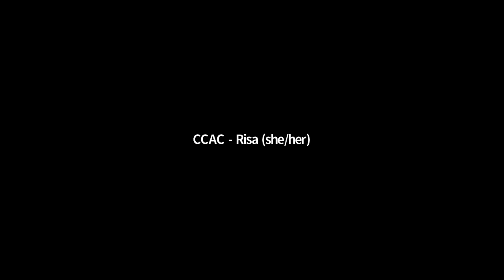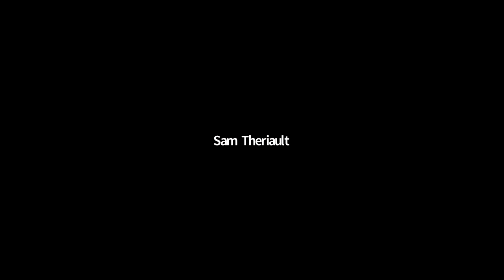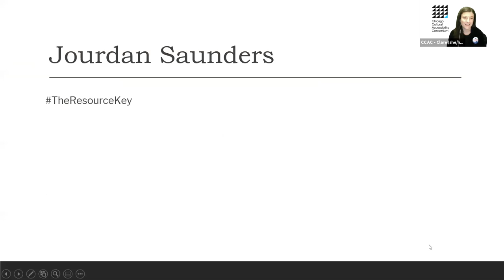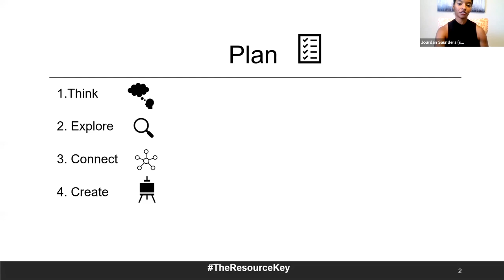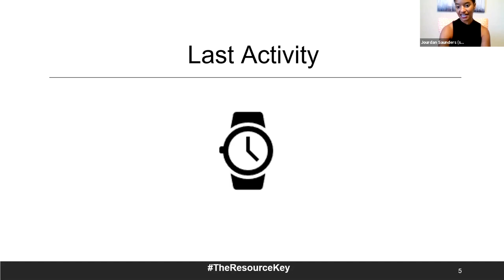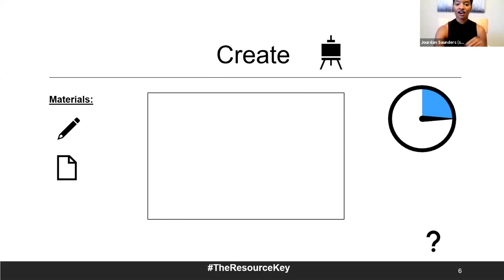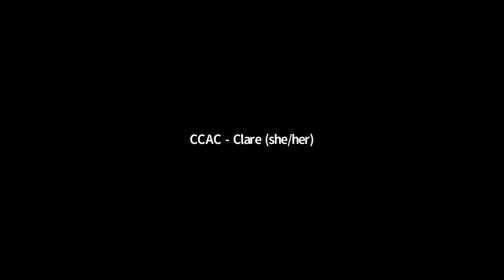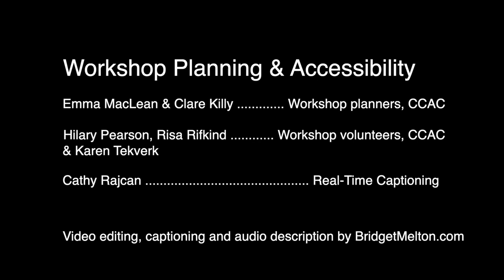Engaging Individuals with Intellectual/Developmental Disabilities in Virtual Programs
Featuring Charlotte Martin, Jourdan Saunders, Ross Edelstein, and Sam Theriault. Clare Killy, moderator.
Timestamps for specific topics featured below.
Audio Description and Closed Captioning included.

As we settle into our new socially distanced reality, online platforms have become the main format for cultural institutions to connect with our audiences. Learn how to integrate best practices for effectively engaging individuals with intellectual/developmental disabilities through virtual programming.

Our four panelists will share ideas from their professional and lived experiences that will help you reimagine online programming--not as a substitute for in-person experiences--but rather as a dynamic opportunity to engage with your audience in new ways. We will use the lens of museum programming when focusing our discussion, with the following general takeaways applicable to all types of cultural organizations:
          -Visual communication strategies and different engagement techniques,
          -Tips for engaging the physical environment and caregivers,
          -Tools and considerations for materials preparation.

00:00:28 Opening with Risa Rifkind, CCAC
00:04:08 Welcome and Housekeeping with moderator Clare Killy, CCAC
00:06:43 Charlotte Martin introduction, Senior Manager of Access Initiatives at the Intrepid Sea, Air & Space Museum | New York
00:08:05 Jourdan Saunders introduction, Disability Inclusion Consultant at The Resource Key, Speech Language Pathologist | Virginia
00:09:06 Ross Edelstein introduction, Museum Studies Master's Candidate at IUPUI School of Liberal Arts, Accessibility Consultant, and Public Programs Intern at the Eiteljorg Museum | Indiana
00:10:35 Sam Theriault introduction, Independent Museum Professional, Membership and Marketing Manager for Museum Education Roundtable | New Hampshire
00:12:22 Charlotte Martin presents on how her museum moved their in-person programs to virtual, including using their Google arts and culture page for virtual access to the museum and removing the burden of activity materials from most programs.
00:25:31 Jourdan Saunders presents on the importance of facilitating meaningful experiences for all learners by covering five key engagement strategies.
00:37:23 Ross Edelstein presents on accessibly in museum programs, including the importance of language and identities, as well as keeping participants active in order to keep them engaged.
00:47:49 Sam Theriault presents on patron identities and collecting feedback, and how to ensure participants are making meaning from the content, with a focus on the autism.
00:58:51 Q&A moderated by Clare Killy. Topics include the top things to consider when planning virtual programs and managing size of the audience.

Through your generosity, CCAC can continue to best serve our mission: to empower Chicago’s cultural spaces to become more accessible to visitors with disabilities.

Video credits:
Credit Music: "Beach Party" by Paper Planes, used under license.
Produced by Cultural Access Collaborative, formerly Chicago Cultural Accessibility Consortium.